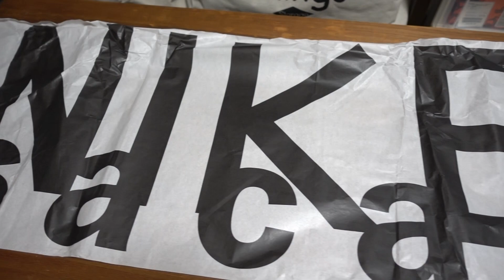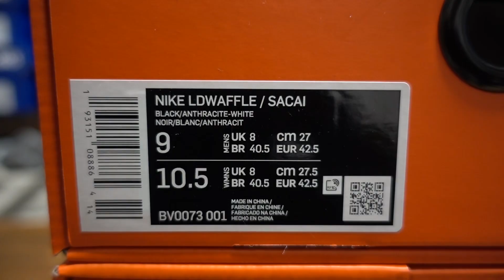SNKRSから初オファーでゲット!?今年大人気のコラボスニーカー！！【SACAI × NIKE LDwaffle】【ナイキ/NIKE】【スニーカーレビュー】